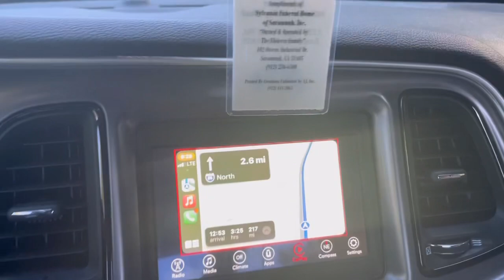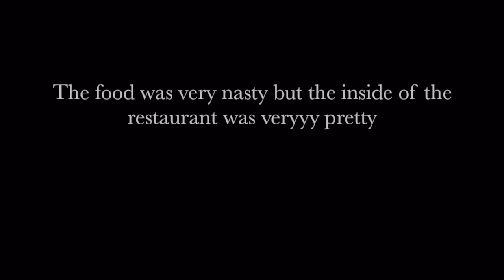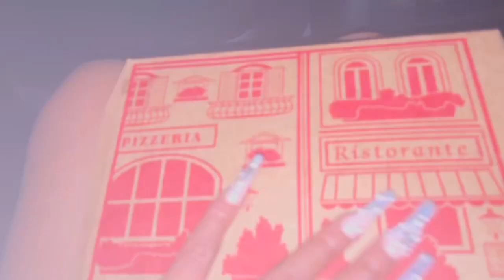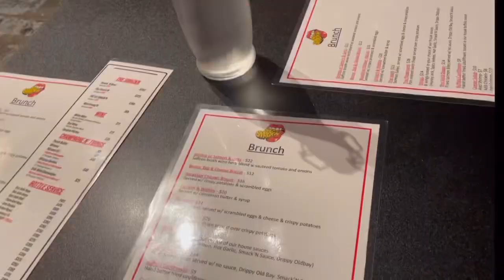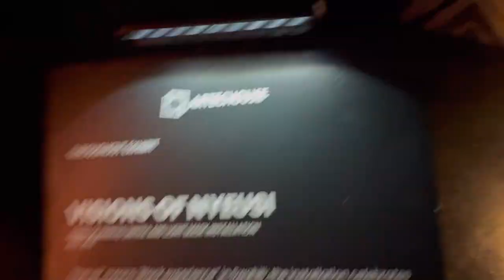VLOG: Washington D.C Lit girls trip- U street, artechouse, museums, Brunch, shopping, clubs, Etc..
Hey girl heyyyy,

This is my first vlog let me know if you think I should do more!!

Girls trip to Washington DC with friends tons of good vibes and fun!!